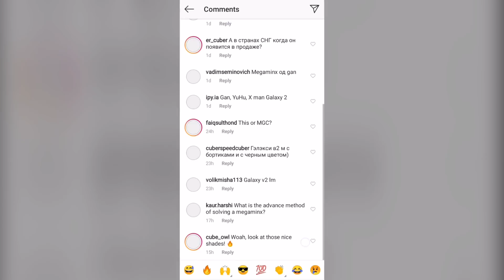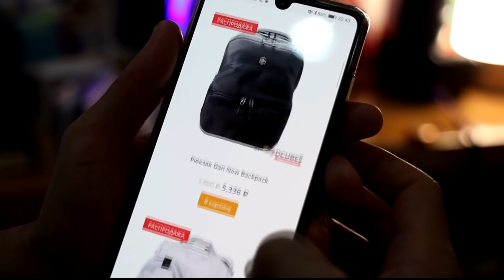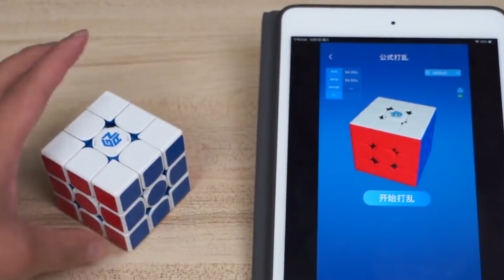Новые кубики Рубика GAN i PLAY, GAN 330, мегаминкс YongJun YuHu v2 M, ShengShou 17x17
Привет, вы на канале пробкуер, и в этом видео я хочу рассказать про последние новости в мире спидкубинга и головоломок, а именно: дешевый умный кубик GAN 356 i PLAY, мегаминкс Yongjun Yuhu v2 M, и самый большой кубик Рубика 17x17 от Shengshou.

→ New YJ's Megaminx solving! (Yuhu v2m)